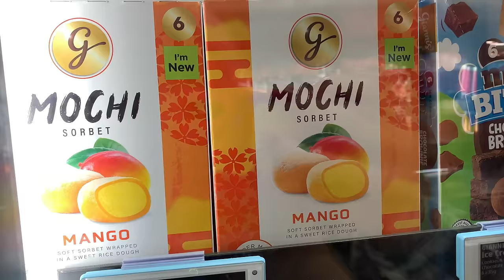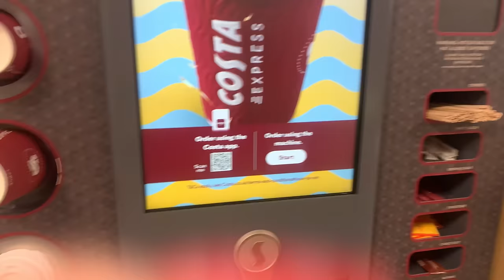Nered i kaos , kupila kauc | Vlogmas 9